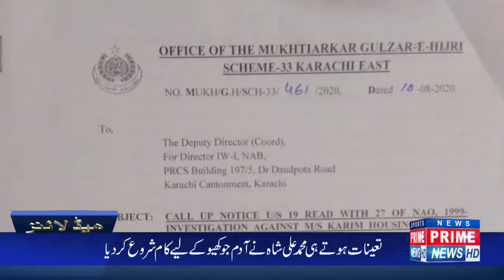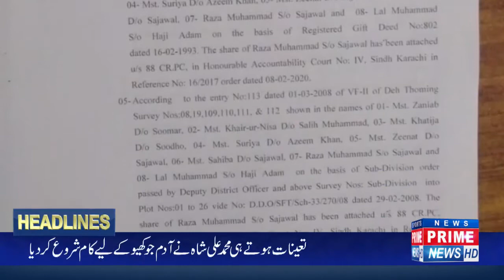Mohammad Ali Shah, the newly appointed DC East , started his work to save Haji Adam Jokhi.